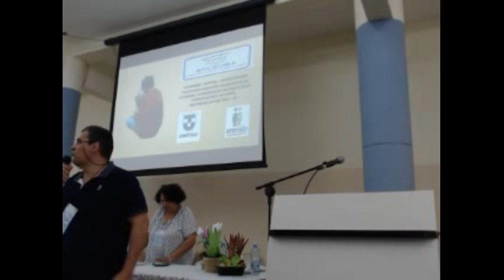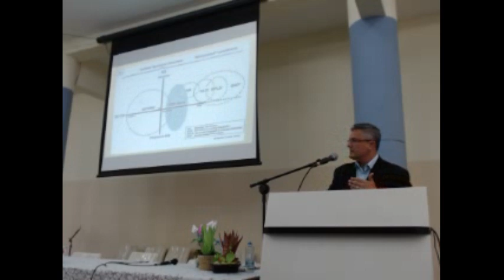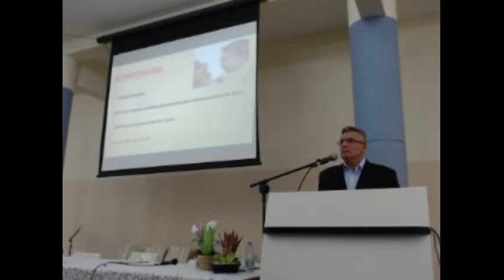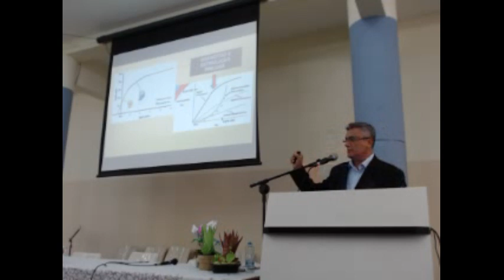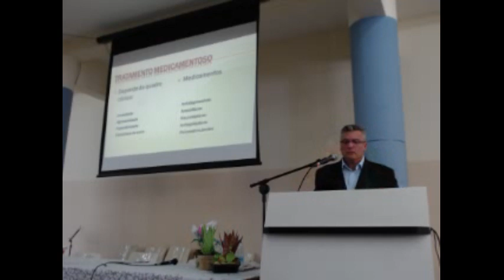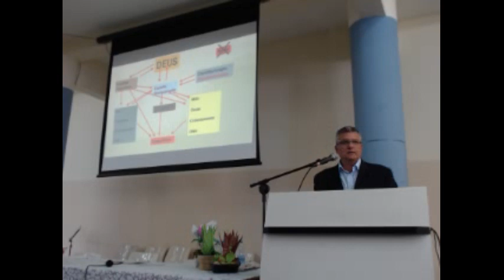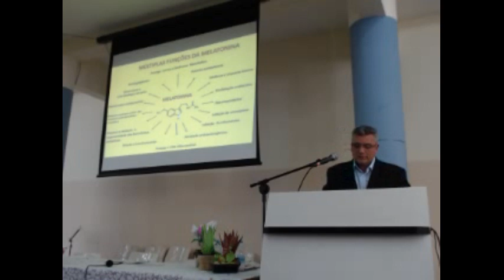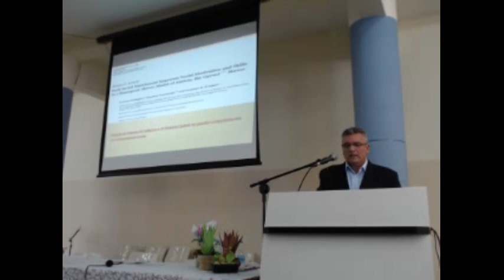3º SECEUBA 2018 - Palestra Dr. Alexandre Serafim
3º SECEUBA - Seminário Espírita de Ciência e Educação de Ubatuba - Abertura Musical Rosa Lafratta e Fernanda Pairol - Palestra Dr. Alexandre Serafim - Tema: Autismo, uma questão espiritual.